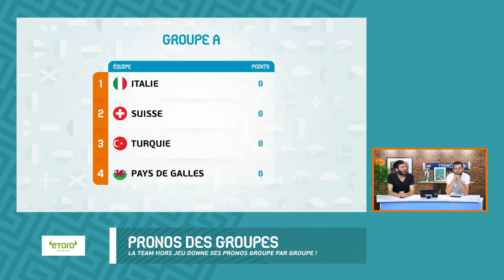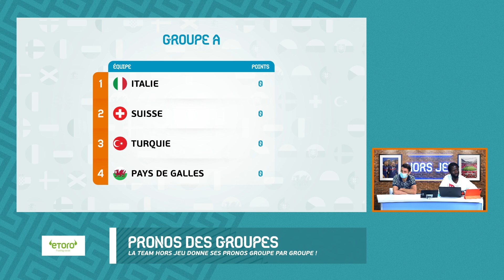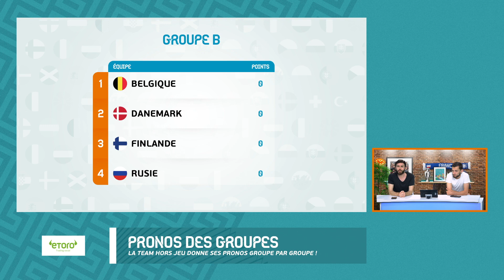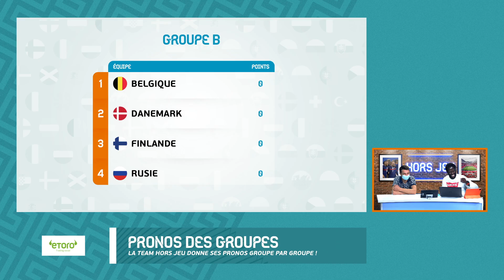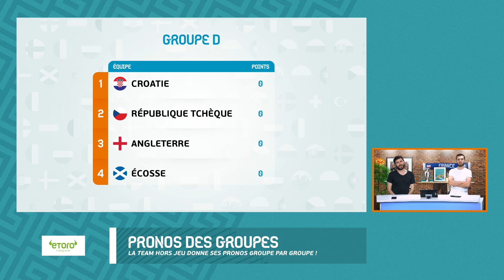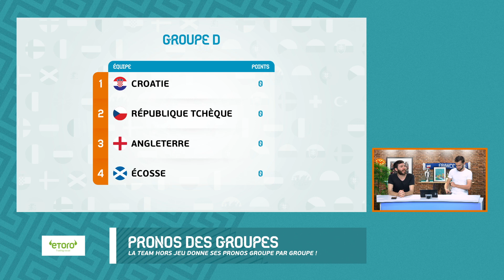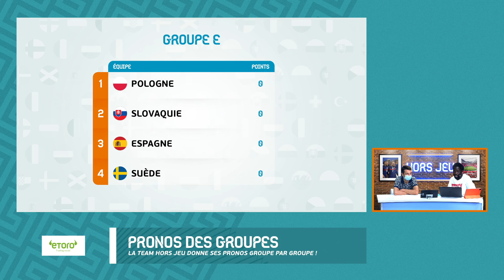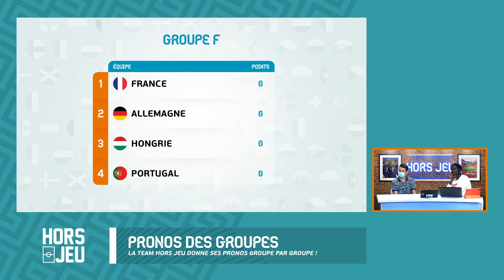⚽ QUI VA PASSER LES POULES ? NOS PRONOS POUR L'EURO !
Pour s'inscrire sur PMU Sport et bénéficier jusqu’à 170€ offerts avec le code BRUCE, c'est par

Retrouvez toutes les offres eToro en cliquant sur le lien suivant

Merci !